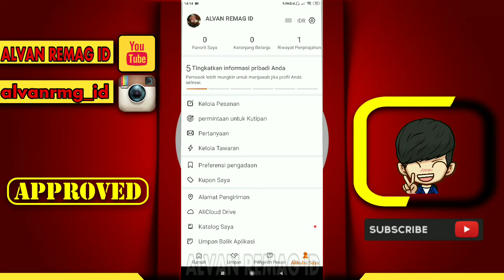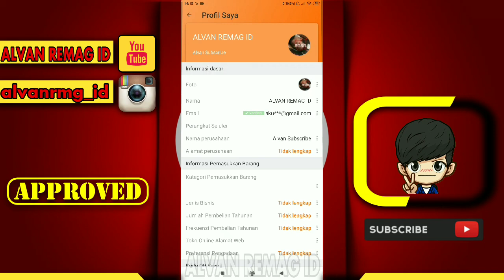CARA MENGGANTI NAMA & ALAMAT AKUN BISNIS ALIBABA.COM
Assalamu’alaikum Wr.Wb
Dalam video tutorial ini, kita akan membahas